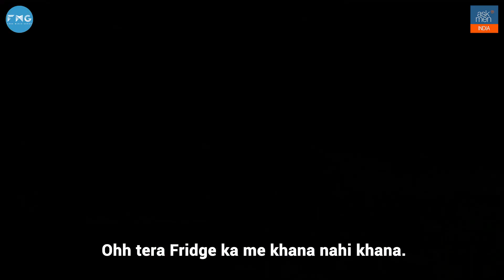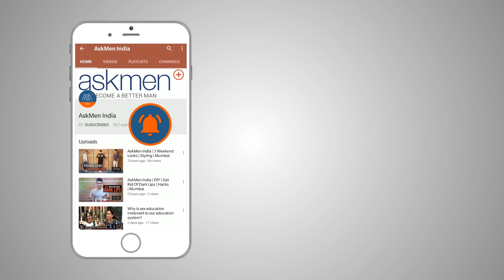Overtime Azaadi Ft Sagar Pookate | AskMen India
This video is dedicated to all the workers who are putting their lives on the line and keeping the country safe. While the entire country is in lockdown, these heroes work longer hours to ensure our safety.